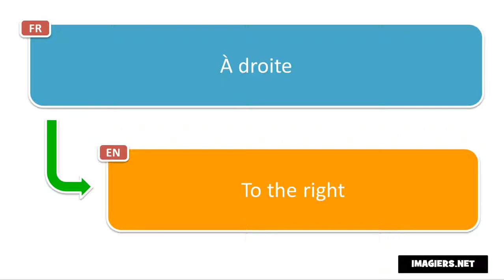النطق الفرنسي # À droite